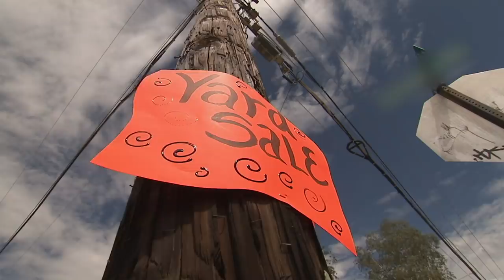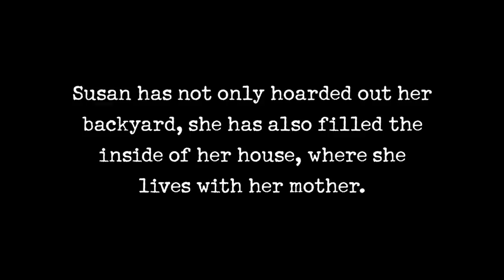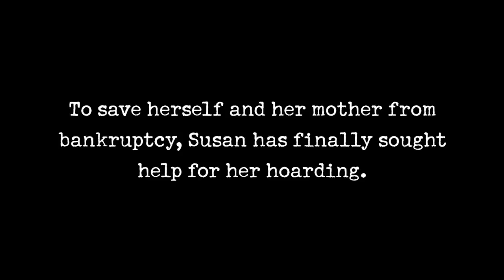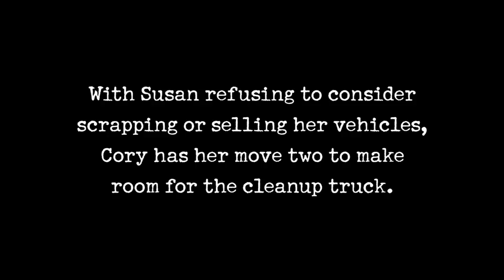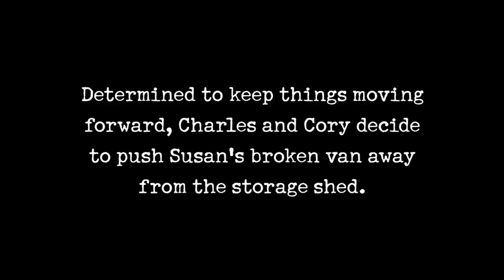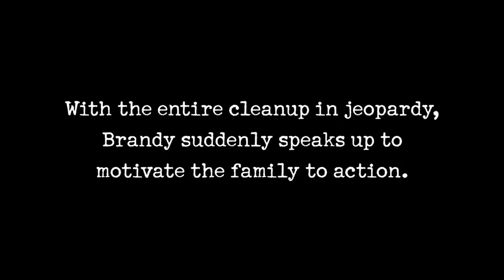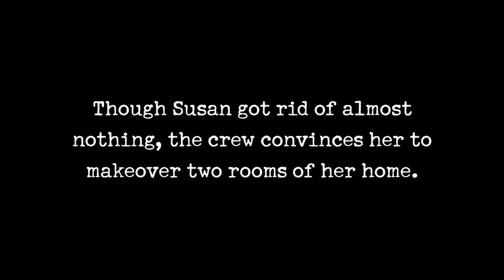Hoarders: Disabled Grandma Lives In Daughter’s JUNKYARD Home | A&E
Susan's addicted to buying and selling cars and electronics, but she never manages to sell much in this clip from Season 6, Episode 7, "Susan & Michael (#74)".